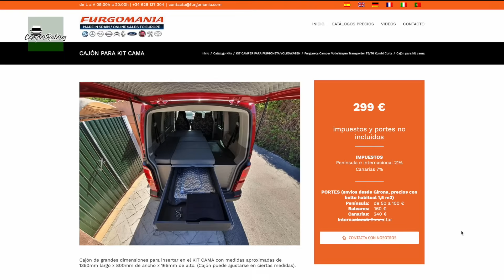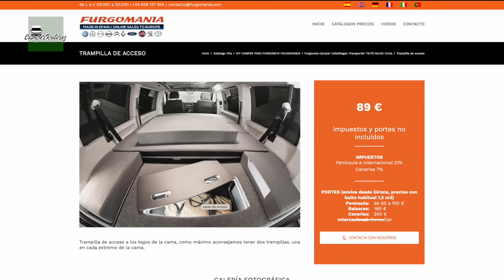🟢 CAMPERIZAR Furgoneta SIN Homologar y FACIL 🚐🔨 KIT Camper #246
💚❤️💚👇Aquí TODA la INFO
En este vídeo analizamos los muebles que fabrica FURGOMANIA para casi todos los modelos de Furgonetas.
Una forma sencilla de tener una CAMPER ¿Qué te parece?

🕢 Aquí la estructura del Vídeo 🕢:
0:00 - 1️⃣ Intro
0:30 - 2️⃣ Porque unos muebles en KIT?
1:45 - 3️⃣ Instalación
2:21 - 4️⃣ Equipamiento CAMPER
6:58 - 5️⃣  Conclusiones y Precio

¿Quieres un seguro para tu furgoneta Camper?